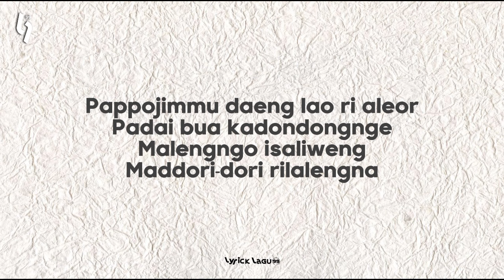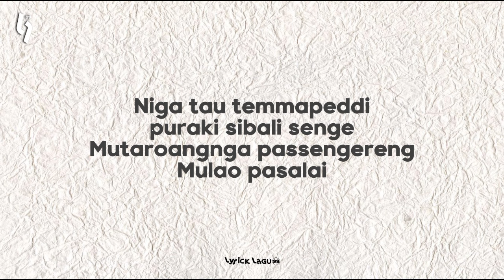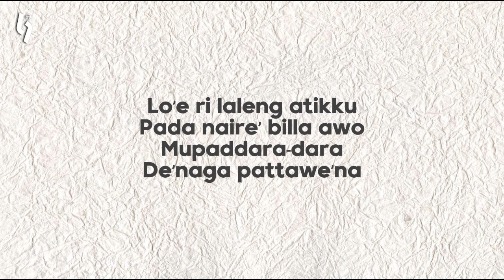LO' NA ATIKKU - RISMA RAMADHANI | LIRIK LAGU (Niga Tau temmapeddi pura Ki Sibali senge)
SELAMAT DATANG DI CHANNEL LYRICKLAGU99.

Di Channel ini saya akan membuat konten tentang Lirik Lagu, Semoga kalian semua bisa Enjoy menikmati lirik lagu tsb.
Next nitip komentar di bawah, lirik lagu apa yang kalian mau.
ORIGINAL MUSIC : BUGIS - Lo'Na Atikku - Risma Ramadhani

Pappojimmu daeng lao ri aleku
Padai bua kadondongnge
Malengngo isaliweng
Madduri-duri rilalengna

Puraki mattaro ada
Sunge’pa passarangngi
Magi na maddimunri
Na taggiling atimmu

Niga tau temmapeddi
puraki sibali senge
Mutaroangnga passengereng
Mulao pasalai

Lo’e ri laleng atikku
Pada naire’ bila awo
Mupaddara-dara
De’naga pattawe’na

ada kesalahan dari konten saya, tolong di konfirmasi melalui gmail yahh🙏🏻
/staytune di Channel kami.
salam kreatif.

Terima Kasih.